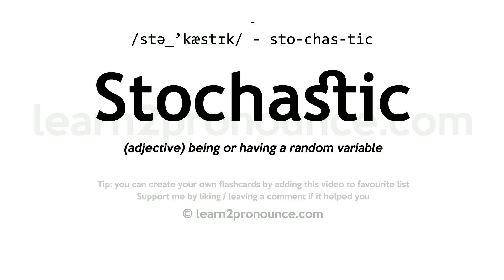Stochastic pronunciation and definition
Learn how to pronounce Stochastic in English correctly - pronunciation of Stochastic
Click show more for definition of Stochastic
STOCHASTIC
Pronunciation: /stə_'kæstɪk/ - sto-chas-tic
Definition: (adjective) being or having a random variable